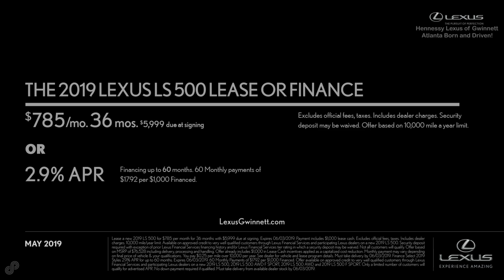2019 Lexus LS 500 Offer Hennessy Lexus of Gwinnett May SP